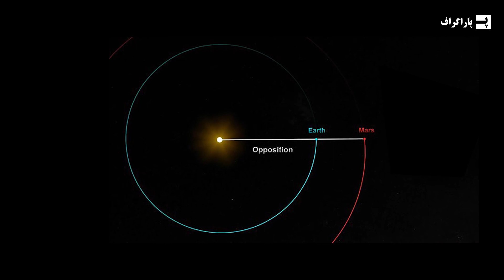چرا هیچوقت به سیاره مریخ نمیتونیم بریم؟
در کنار زمین، مریخ قرار گرفته، از اونجایی که نزدیک ماست و شرایط خوبی داره، مناسب ترین سیاره است که ما میشناسیم بشه روش زندگی کرد. شاید بهترین و مناسب ترین گزینه برای زندگی آژانس های فضایی مانند اسپیس ایکس یا ناسا قصد دارند نسل بعدی فضانوردان را به سیاره سرخ ببرند، اما هنوز محقق نشده است، چرا رسیدن به مریخ اینقدر سخت است؟ در طول مسابقه فضایی در دهه 60، ناسا با موفقیت شش ماموریت به ماه انجام داد که 12 فضانورد روی ماه قدم زدند. ما در این پنج دهه چندین بار به ماه رفته‌ایم و به سفرهای معمولی فضانوردان به فضا عادت کرده‌ایم، سفرهایی که طولانی مدت بودند، پس به نظر میرسه که رفتن به مریخ هم امکان پذیر باشه، اما چرا تا امروز هیچکس به مریخ نرفته؟